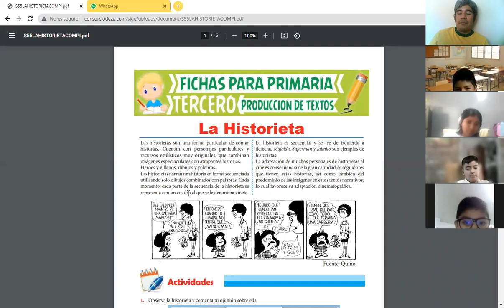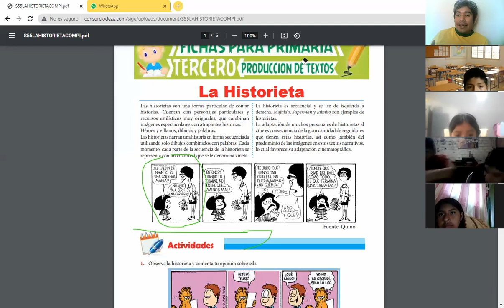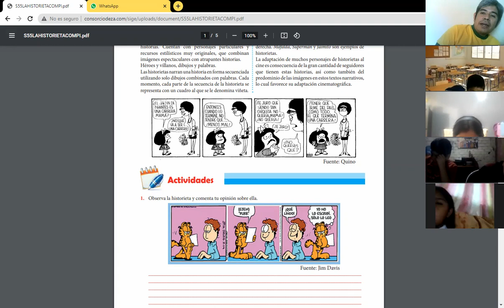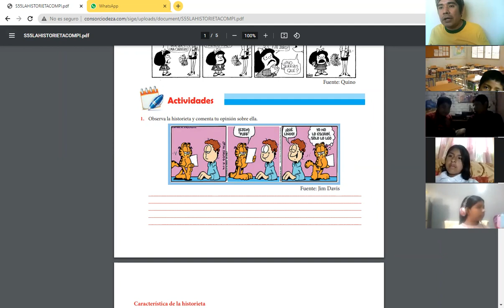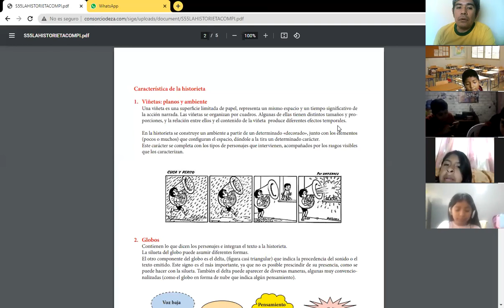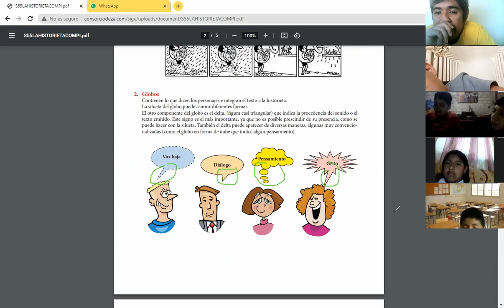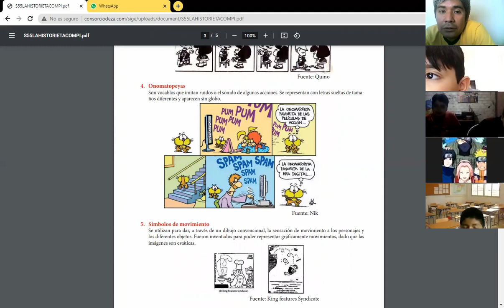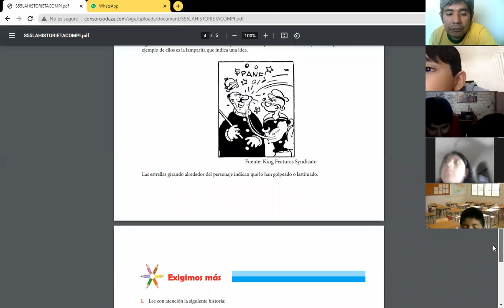SESIÓN 55: CLASES ZOOM LA HISTORIETA- IV BIMESTRE COMUNICACIÓN PRIMARIA INTERMEDIA